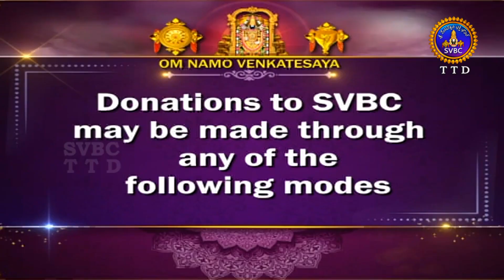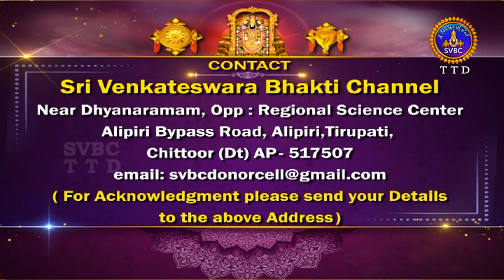Srinivasa Divyaanugraha Visesha Homam || Alipiri || Tirupati || 22-12-2023 || SVBC TTD